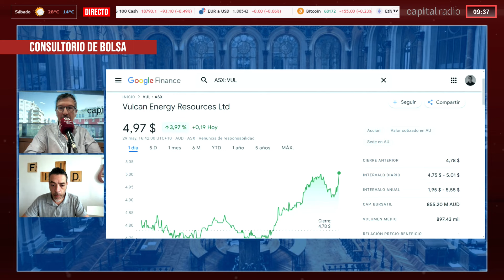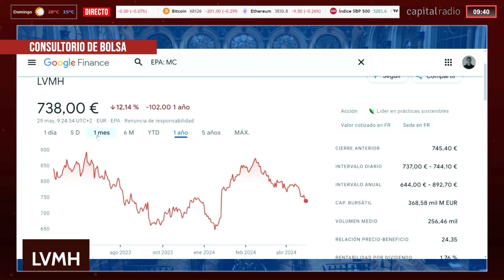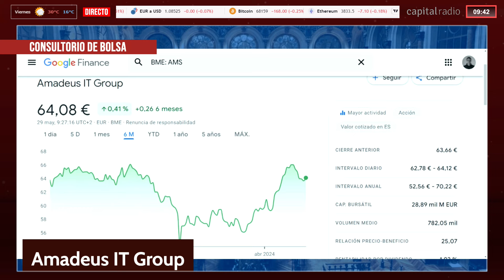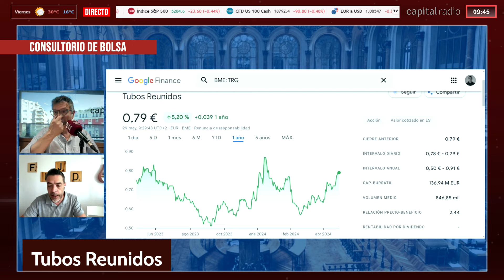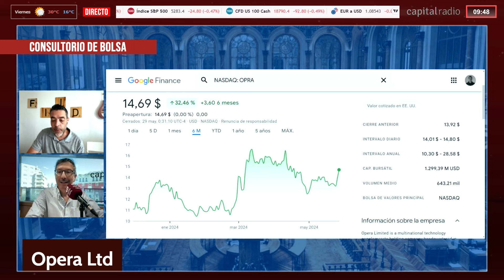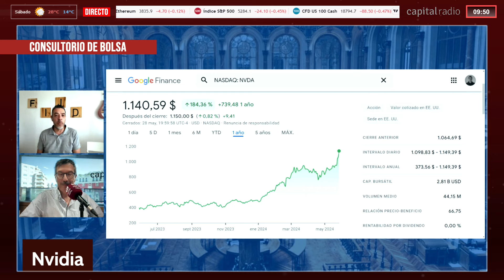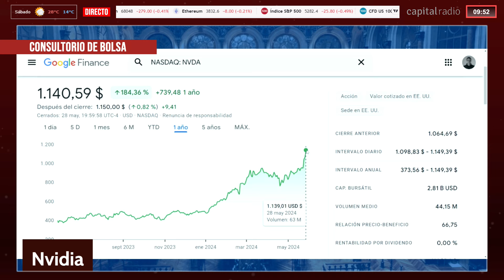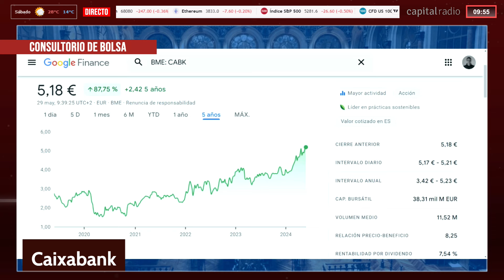Turismo español y tecnología estadounidense, las dos claves de inversión de Juan Esteve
Índice:
0:00 Inicio
2:54 Renta fija
4:21 Vulcan Energy Resources
6:30 LVMH
8:21 Amadeus IT Group
11:22 Tubos Reunidos
14:05 Opera Ltd
16:38 Nvidia
19:49 Mapfre
21:10 Caixabank
23:54 Minuto de oro
23:30 Sector turístico español
23:44 Sector tecnológico de EEUU